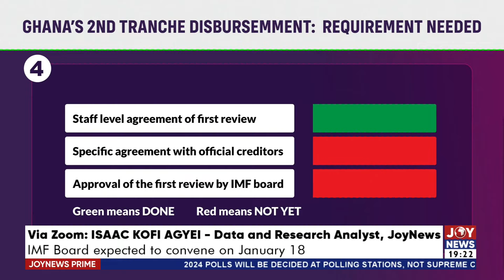IMF Programme: Board expected to convene on January 18